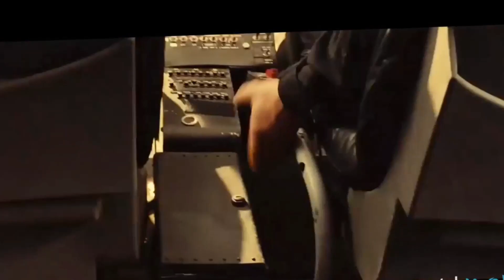Top ten movies earn more money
this channel is made of mix, fast original for music video. We made it just for relaxing listening during feeling stress or listen for happy time in life... so please all audience enjoy with them, for free in happiness of all our life , because life is too short, please happy what we do in the right way...